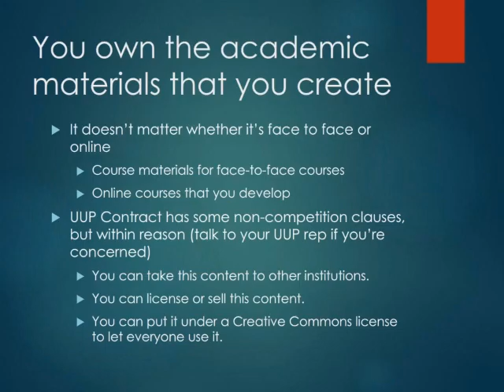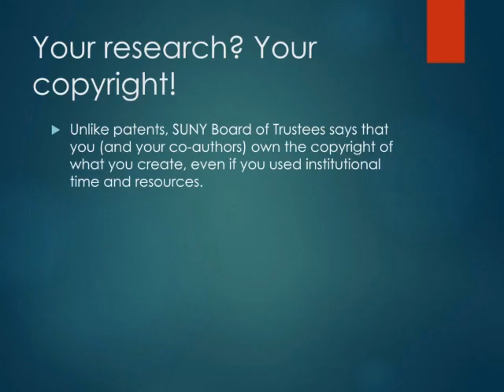Your Copyright section 7